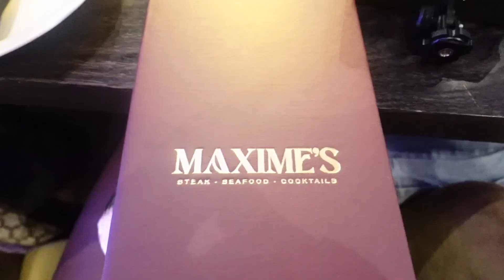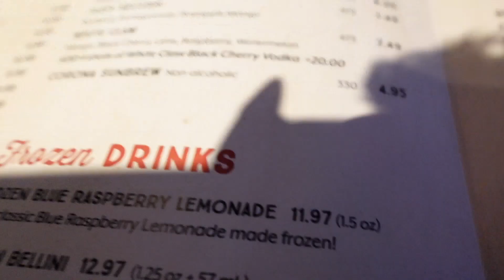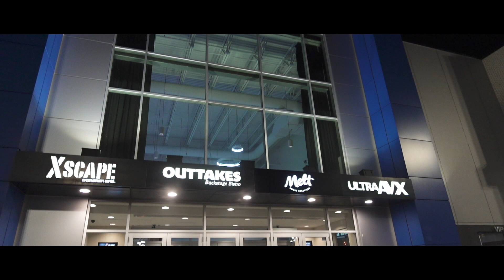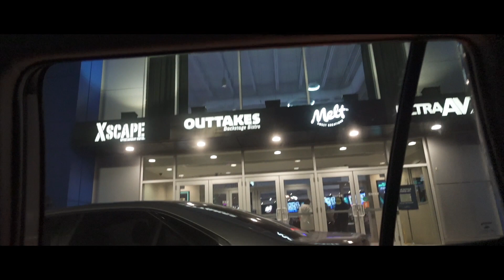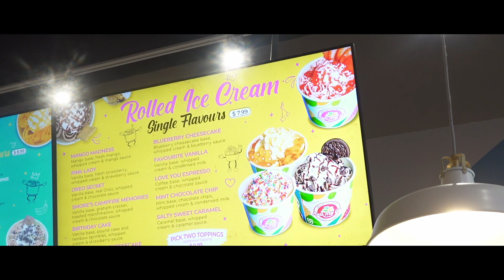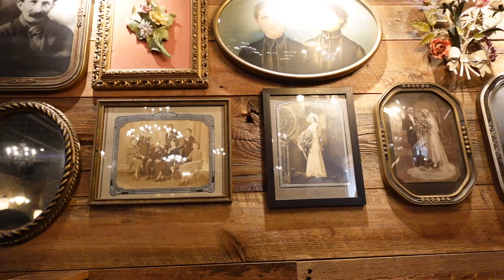WEEKLY VLOG: Birthday Dinner + Lunch Dates + Movie Date Etc..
Hope you Enjoy this weeks vlog !🫶🏾♥️

I had soo much fun with my friends at my birthday dinner !❤️
Met up with my girl esha for lunch per usual 🥰 &  spent time with my fam for valentines day ♥️